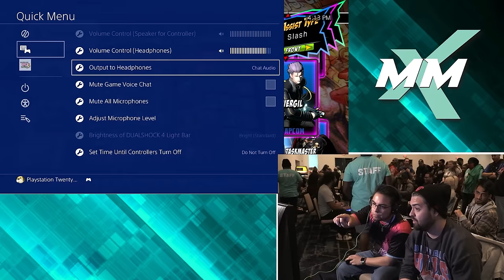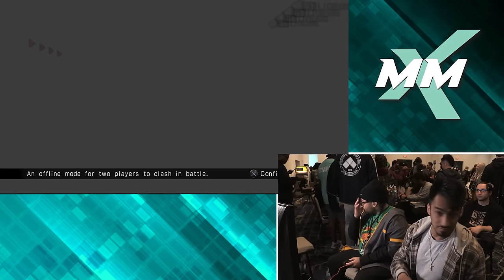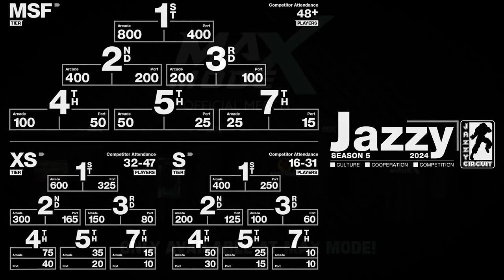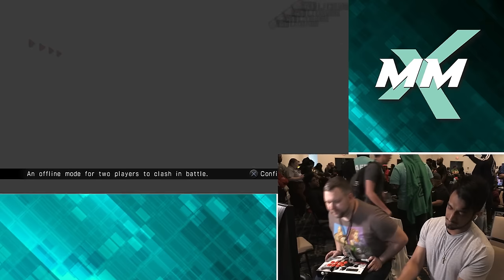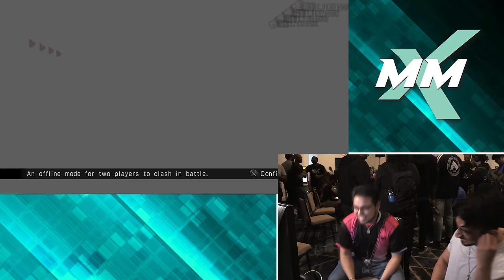Max Mode 2024 Ultimate Marvel vs. Capcom 3 Top 8: NYChrisG, Sondelight, Dapvip, Musa, Frankie G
Max Mode 2024 (Year 1): Ultimate Marvel Vs Capcom 3

0:00 Start
3:57 (WSF) Drewtorious vs. NYChrisG
13:40 (WSF) Wedge vs. Sondelight
21:37 (L8) Dapvip vs. Musa
34:30 (L8) Frankie G vs. 4o4| DATA JaazzRap
46:00 Winners Final
57:50 (LQF) Sondelight vs. Musa
1:06:44 (LQF) Drewtorious vs. Frankie G
1:16:05 Losers Semi-Final
1:23:27 Losers Final
1:34:53 Grand Final